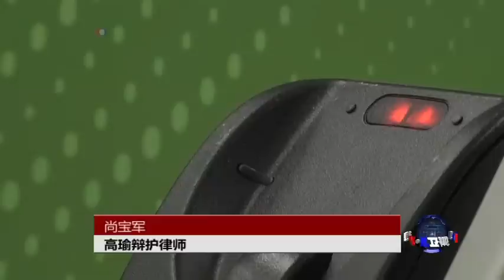高瑜案二审获改判监外执行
备受关注的中国资深独立女记者高瑜被控“泄密” 案二审星期四宣判，将一审判决的7年刑期改为5年，剥夺政治权利的年限仍是一年。中国官方的新华社当天晚些时候发消息说，经高瑜本人申请， 根据医院证明文件， 高瑜确系患有严重疾病，依法决定对高瑜准予监外执行。